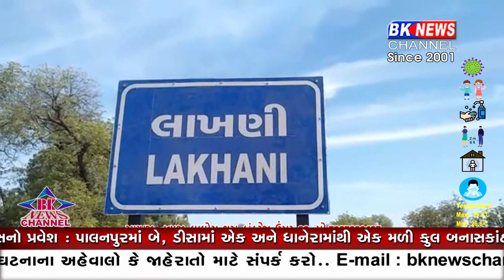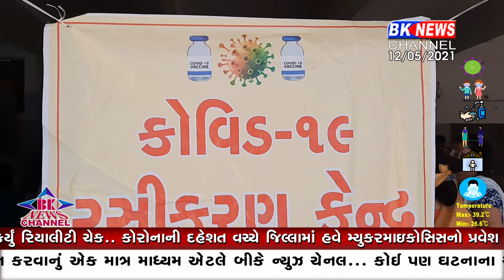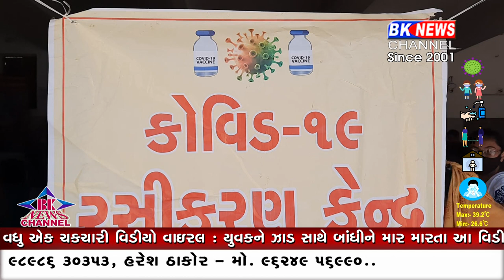બીકે ન્યૂજ ચેનલનો રિયાલીટી ચેક...!